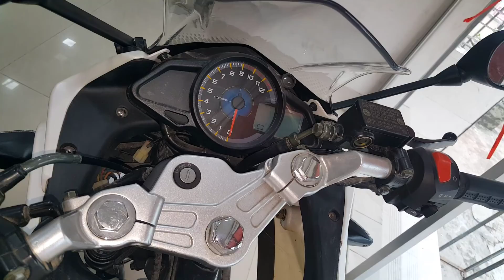LIFAN KPR150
Lifan KPR 150 Specification
Engine Type  4 Stroke, single cylinder / water cooled

Power  14.8 BHP @ 8500 RPM

Lgnition system   Electric

Seat  split type

Warranty   2 years or 20,000 km Engine Warranty